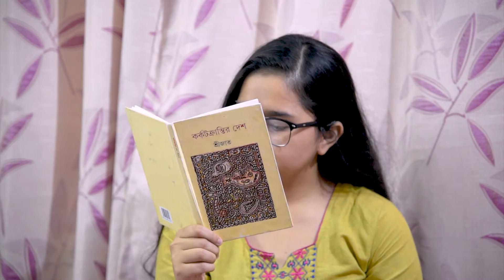Choturanga(চতুরঙ্গ) | Gourab | Nandini | Sammonnay | Soumi | ভাই-বোনের গান-কবিতা | World Music Day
আমার বেড়ে ওঠার সাথে সাথে আমার ভাই-বোনের গান-কবিতাও যে হঠাৎ কবে এতটা বড়ো হয়ে উঠলো, হয়ে উঠলো এতটা পরিণত, সত্যি বুঝতেই পারিনি। এই দীর্ঘমেয়াদী লকডাউনে অনেকদিন ওদের সাথে দেখা নেই। এই গানের সুবাদে আবার ওদের সাথে দেখা হলো, কাটালাম একটা গোটা দিন গানে, গল্পে, আড্ডায়, দুষ্টুমিতে। অজান্তেই তৈরি হলো গান-কবিতার এক মেলবন্ধন যেখানে মিলেমিশে গেলো এলভিস প্রেসলের ভালোবাসা, মান্না দে-র মিষ্টি প্রেম, রবি ঠাকুরের উন্মাদনা, শ্রীজাত-র ছন্দ এবং ঠুমরি গানের ঝিম।

🎵Cover Credits-

Singer- Gourab, Nandini, Sammonnay
Recitation- Soumi
Song & Sound Designer- Abhratanu
Acoystic Guitar- Chhandan & Piyas
Bass Guitar- Piyas
Keyboard- Anirban
Tabla, Cajon & Udu- Subhajit
Poster & Thumbnail- Pixelvas
Video Designer- Prasanta

🎵Original Credits-

Can't help falling in LOVE(English Song)

Singer- Elvis Presley
Album- Blue Hawaii(1961)
Lyricist- Hugo Peretti, Luigi Creatore & George David Weiss
Composer- Jean Paul Egide Martini

Lolita go(Bengali Song)
Album- Chayanika
Singer- Manna Dey
Lyricist- Pulak Bandopadhay
Composer- Manna Dey

Rangi Saari(Traditional Thumri)

Boyesh dichhe pichhiye porar daak(Srijato)